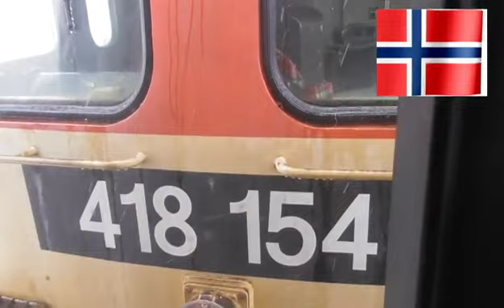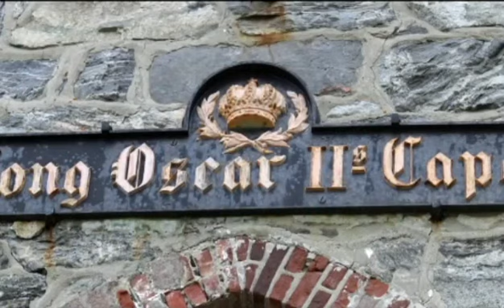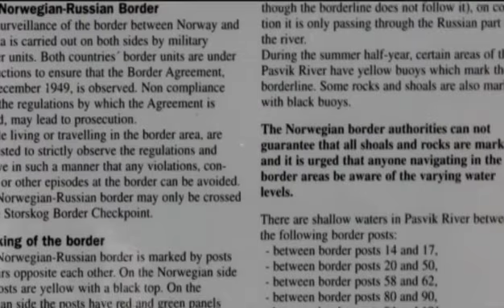Norway Russia Border Crossing | Norway Russia ki donkey.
Pakistan India to Russia and Russia to Norway donkey.Norway ki donkey | Norway Russia Border Crossing | Norway Russia ki donkey (europe ki donkey).Map of Norway and Russia.Europe ki donkey 2020 ma.

Norway ki donkey,
Norway Russia Border Crossing,
Norway Russia ki donkey ,
europe ki donkey,
Russia ki donkey,
europe ki donkey for pakistani,
europe ki donkey for indian,
europe donkey,